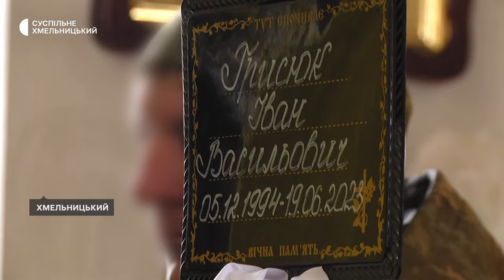У Хмельницькому відбулося поховання загиблого на війні захисника України Івана Грисюка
У Хмельницькому відбулося поховання  загиблого на війні захисника України Івана Грисюка. Старший лейтенант загинув 19 червня  2023 року під час розвідки на Запорізькому напрямку. У серпні мати Івана Людмила Грисюк розповіла Суспільному Хмельницький:- понівечене тіло сина перебувало у морзі, впізнати його було важко,тому без ідентифікації не могла поховати його. За півроку ДНК - експертиза підтвердила, що загиблий її син.